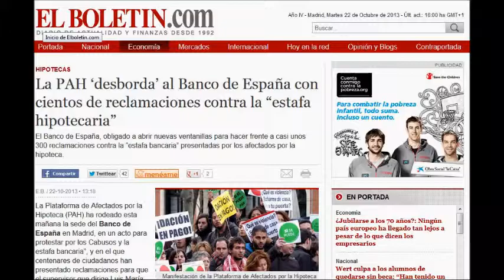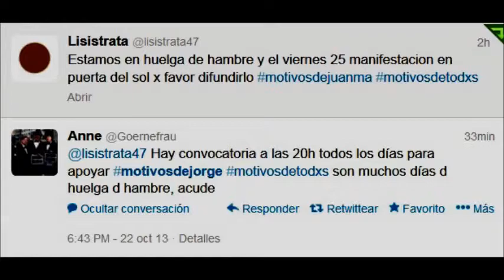Álex y Jorge se suman a StopDesahucios en el Banco de España 11ª Jornada